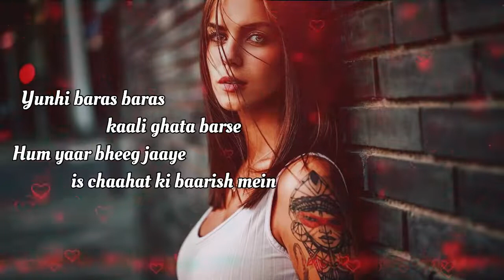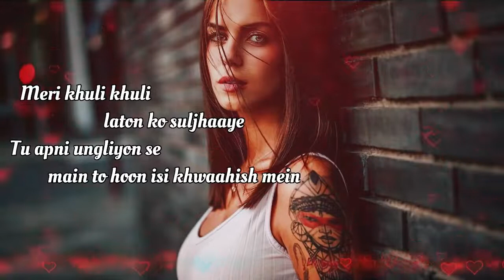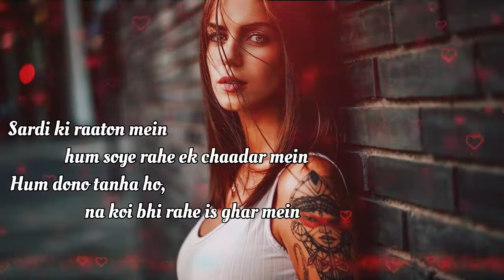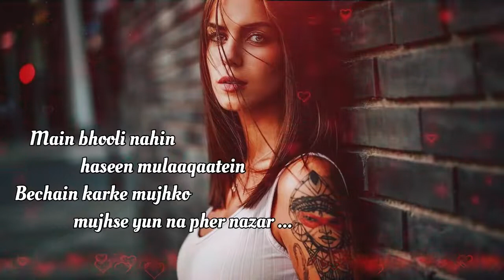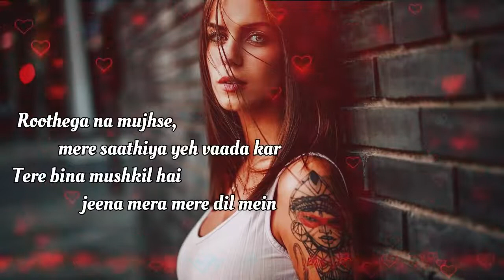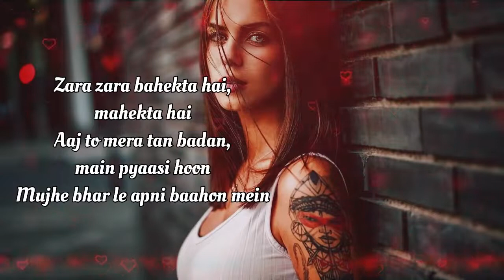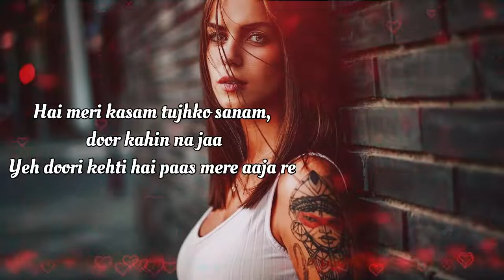《Zara Zara Behekta Hai》Rehna Hai Tere Dil mein《Lyrical》🦋🦋🦋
☆Zara Zara Behekta Hai
☆Movie ~ Rehna Hai Tere Dil Me
☆Starring ~ R Madhavan/ Dia Mirza/ Saif Ali Khan